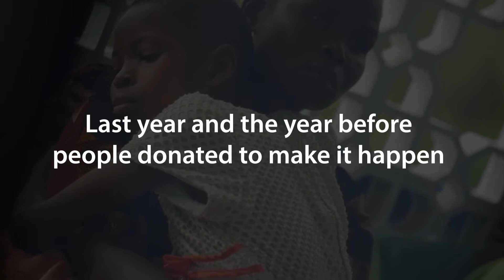SADAKA network - Woman for Woman (en V-3)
Put a smile back on their faces, is an initiative under the WomenforWomen Program of the International Society for Plastic Reconstructive Aesthetic Surgery in collaboration with the Aga Khan Hospital, and  Muhimbili National Hospital.

The campaign focuses on putting back smiles on victims of accidents and gender based violence that have left them not just physically scarred, but also mentally and emotionally. Through the raising of funds that will go to providing reconstructive surgeries to the afflicted parties.